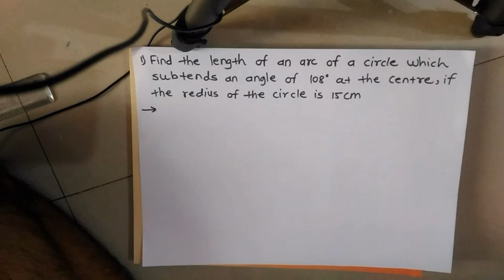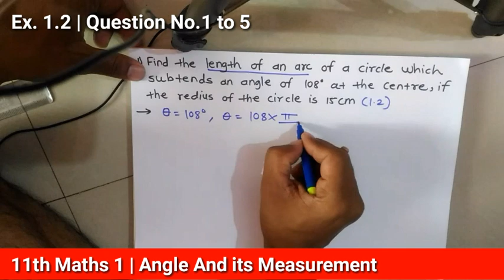11th Math 1 | Angle and its Measurement | EX. 1.2 | Question 1 to 5